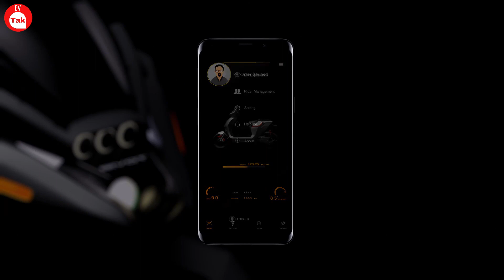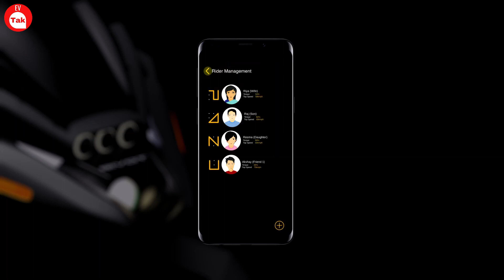आरहा है Ola और Ather से भी दमदार इलेक्ट्रिक स्कुटर | 280km | Rivot NX100 Electric Scooter | Ev Tak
Rivot nx100 Electric Scooter Launch Date in India?
nx100 Electric Scooter Range?
How do I book rivot nx100?

About the channel:
EV TAK is an online portal that helps user to get all related infornation and latest update about electric cars, electric bikes, electric scooters, ev news, ev charging station etc